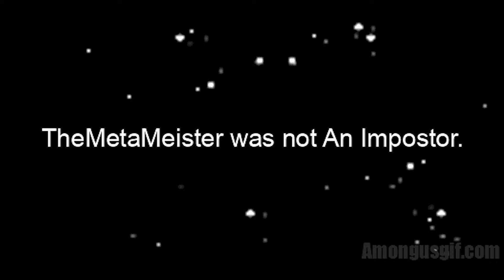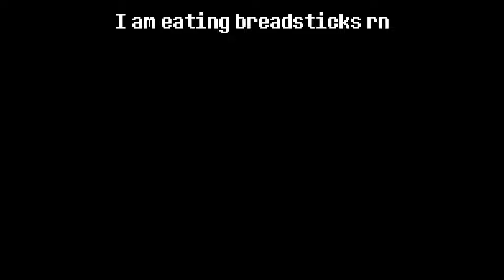Best of Ari 5 (DBD Stream Highlights)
Hello friends this is Ari, catching a shiny Pikachu, and today I bring to you another compilation of my Dead by Daylight clips. This time, it's another compilation of my best plays, funniest moments, and even some really stupid moments that were just fun to laugh at, as well as some mods. This video was a blast to make, and I've got another one in the works already. Enjoy!